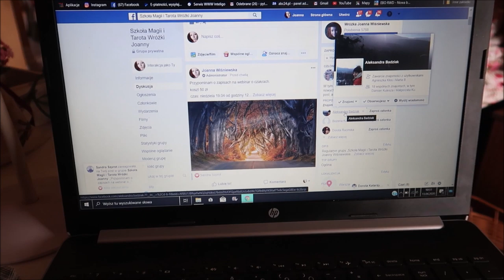Kwarantomas 20 Totalne lenistwo